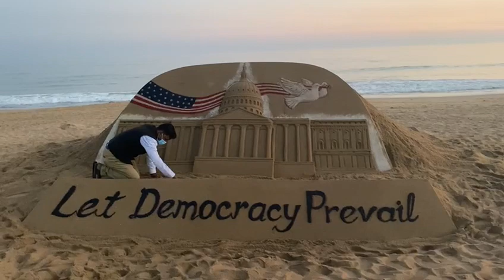Sand art of Sudarsan Pattnaik on American violence(1)